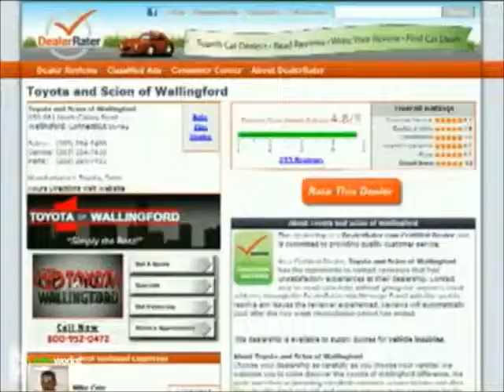Hi David, Celina Mason from Toyota of Wallingford